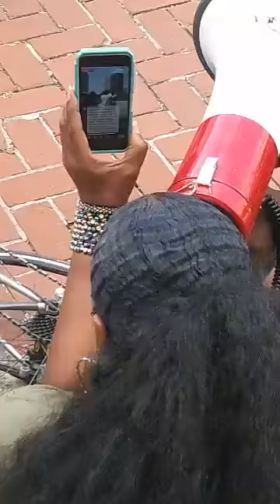Stop The Violence Rally and Discussions